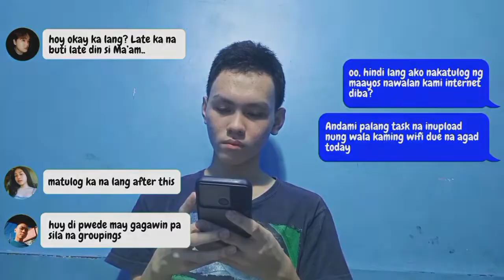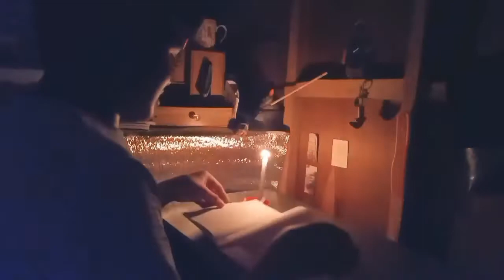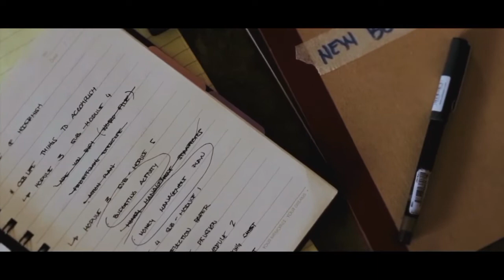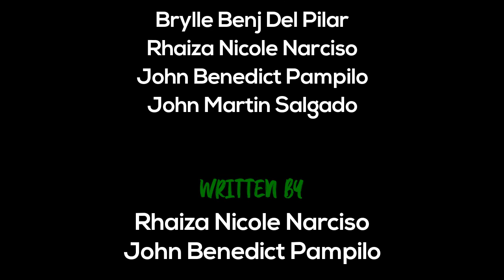ONLINE CLASS (SHORT FILM) | NARRA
Narciso, Abas, Pampilo, Del Pilar, Salgado